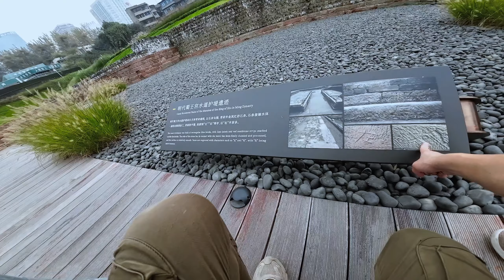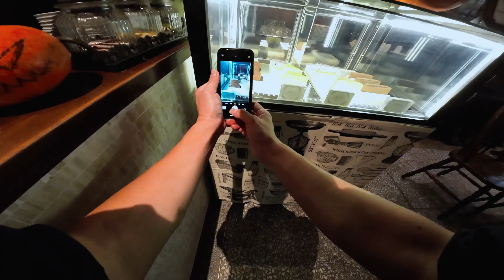【ENG/CH Subtitle】From the Chengdu Royal Mosque to the secret Church coffee! 从成都清真寺的一碗面到成都教堂的一杯咖啡～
Poshpacker Hostel Oct.25 City Walk / Chengdu Royal Mosque, Tianfu Square, Donghuamen Ancient Mohe Lake Ruin & the secret Church coffee!
成都街溜子3 - 国际版 / 皇城清真寺、天府广场、摩诃池遗址和秘密的教堂咖啡馆！